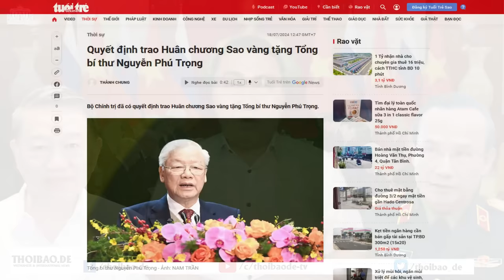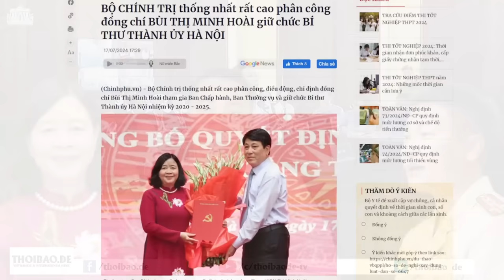Tổng Trọng ra đi: Sự thật hay tin đồn?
“Cuộc chiến quyền lực từ nay đến Hội nghị Trung ương 10 hay Đại hội đảng lần thứ 14 nói chung sẽ diễn ra hết sức quyết liệt trong điều kiện “rắn mất đầu”.”